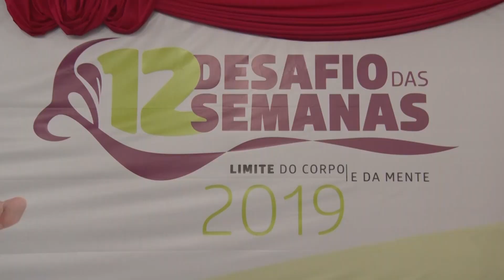SEC. MULHER BARUERI - DESAFIO 12 SEMANAS